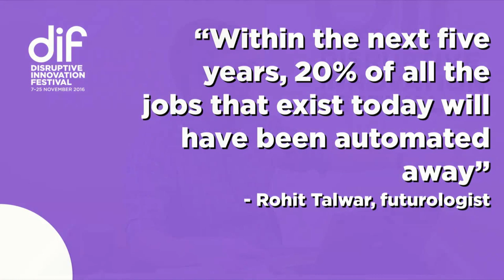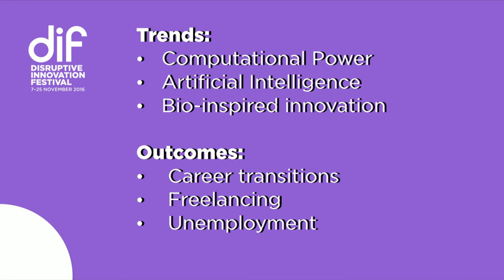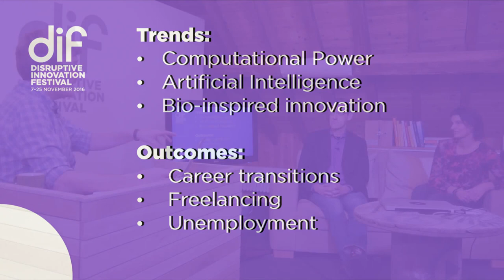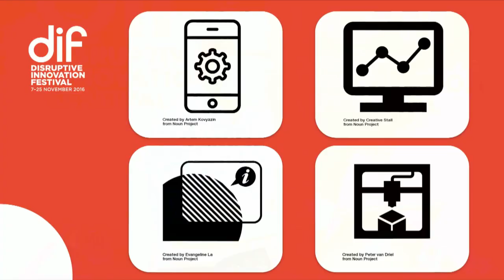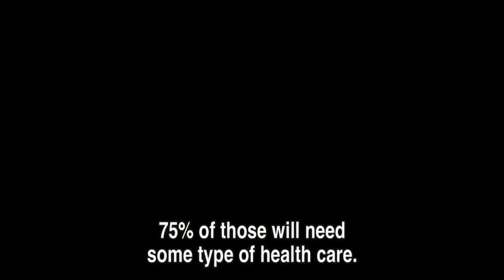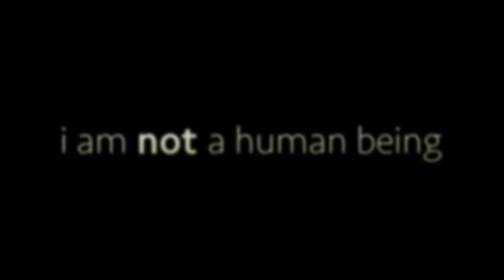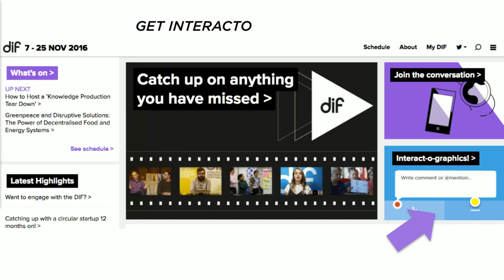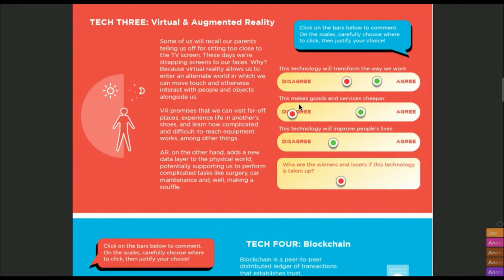Next For Disruption: Your Job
For someone born in the West in the last few decades, their immediate career options could be reasonably expected to match those of their parents. With the emergence and growth of technologies such as the mobile internet, internet of things, 3D printing, self driving cars and artificial intelligence, that's no longer the case for today's children. McKinsey predict disruptive technologies like these will add $14 to $33 trillion per year to the global economy, disrupting not just the economy, but how people live and work.
Of course, throughout history people have been displaced by technology, but never without growing pains. How can the transition to Industry 4.0 ensure that people aren't left behind? Some writers predict work will change form and will have to begin to define previously non-market activities as work.
Helping us get to grips with the issues at hand are two studio guests who have been part of a Dutch-based working group investigating the future of work. Saskia van den Muijsenberg and Johan Hoorn of VU University Amsterdam will explain the findings of their research to the online audience, and take your questions about the direction of work, and its implications for how we li